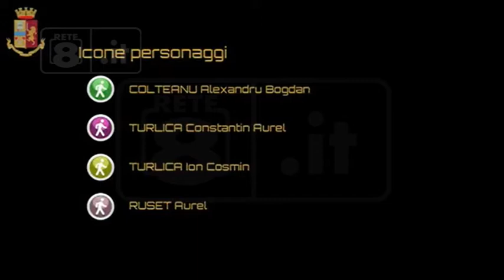Lanciano - La ricostruzione della rapina